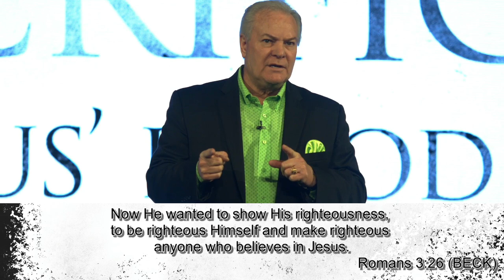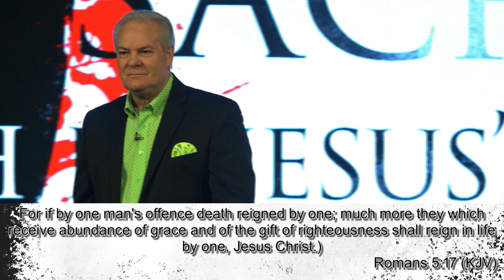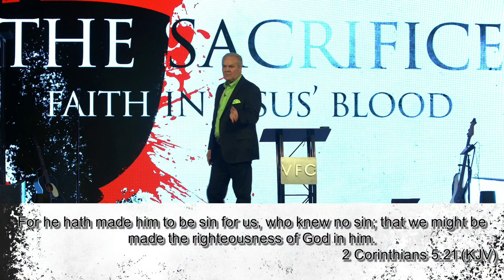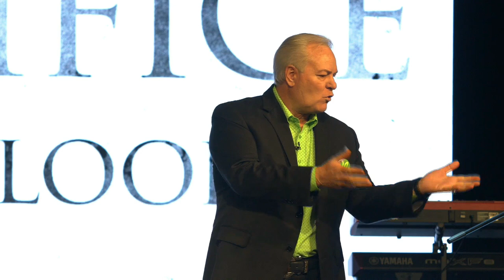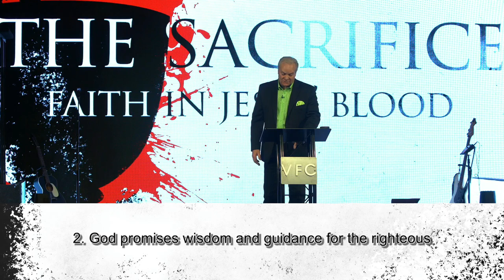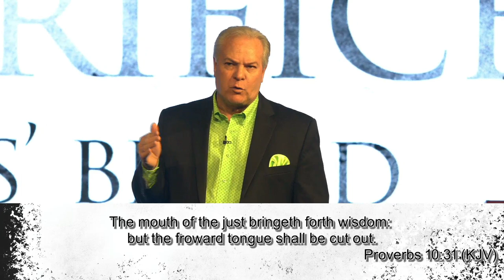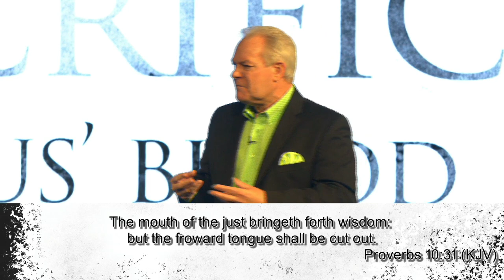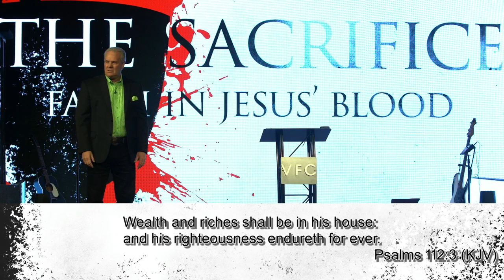The Sacrifice | Part 4 | Pastor Allen Bates